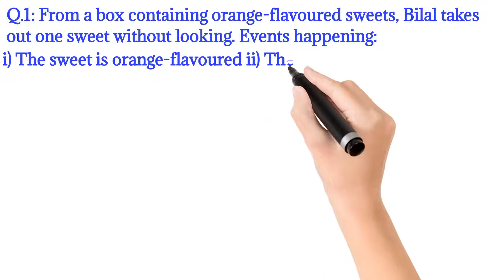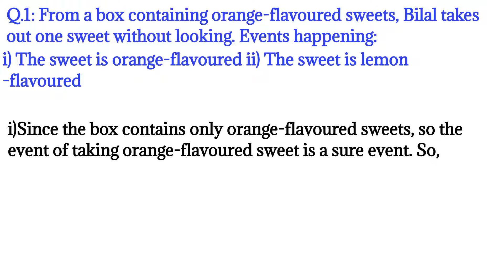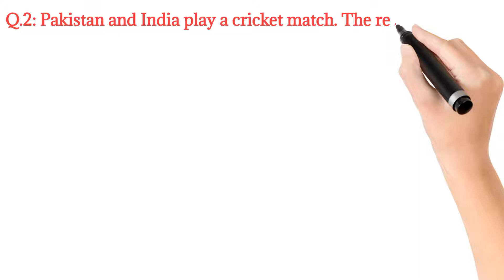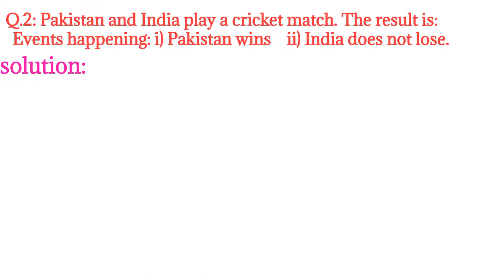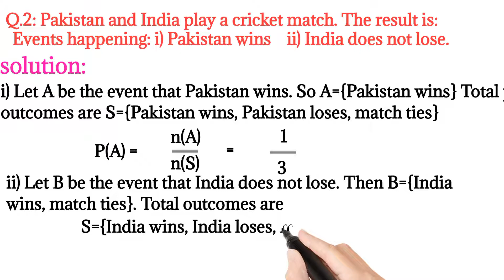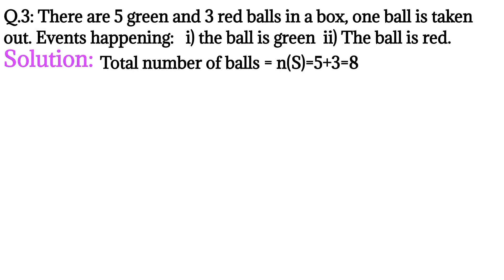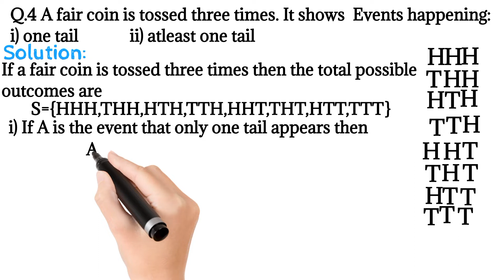Math-1st year-Ch#7 Exercise 7.5 Q.No.01 to Q.No.05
This is 15th lecture of chapter#7 of fsc 1st year.In this lecture Q.No.01 to Q.No.05 of exercise 7.5 are solved.